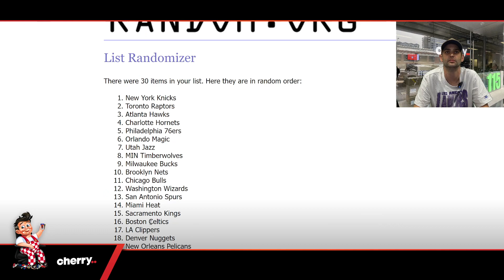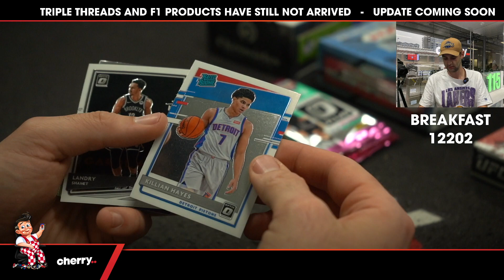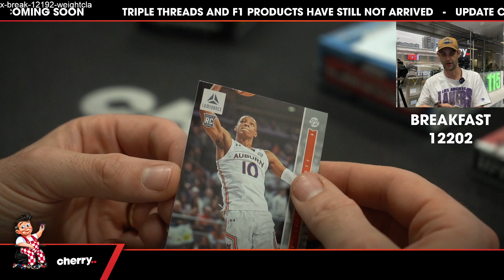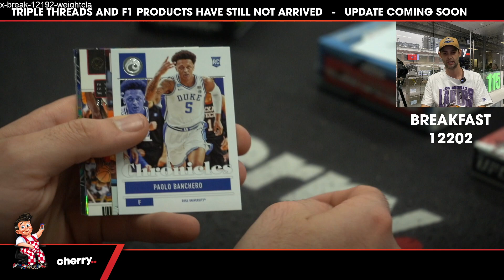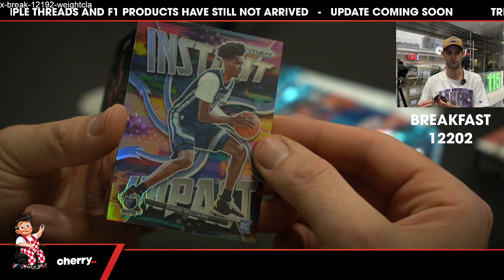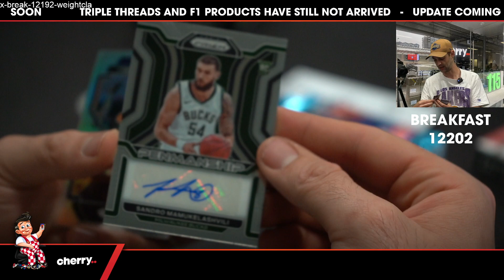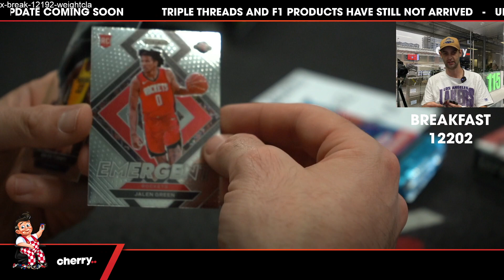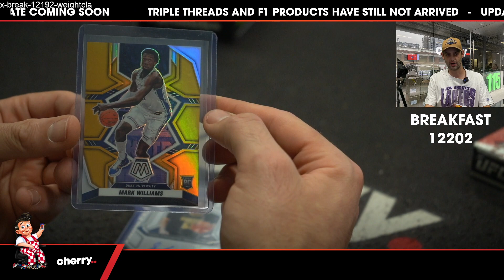Breakfast Break - Daily Multi-Box NBA Break #12202 - Random Team - Jan 06 (9am)